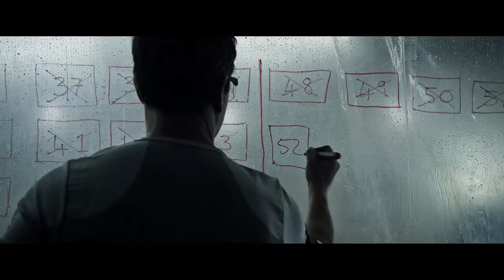Марсианин Егоров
Новое видео о невозмутимом борце с энтропией — Адвокате Егорове